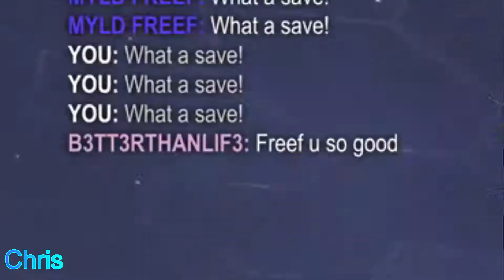We finally did it! (Rocket League part 3)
Will and Chris are back for more rocket league action, to prove once and for all that they aren't completely mediocre at the game!